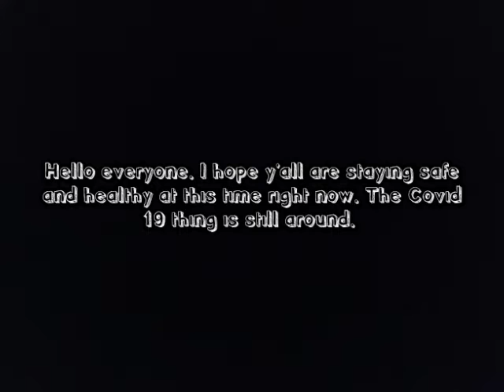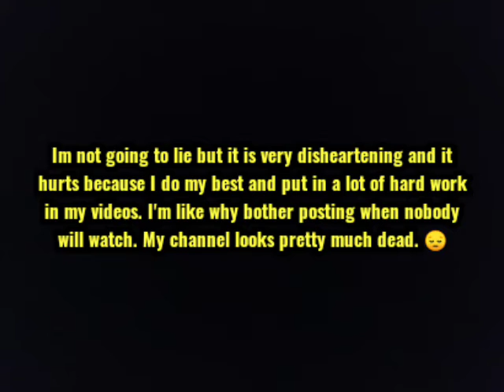Please Join Me On Instagram!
If you have an Instagram account follow me at @sunflowercutie27. That's where I've been posting my videos for most of the time now. I just don't like these new rules on YouTube and I don't know what the hell is going on so if you want to look at my new videos this check me out on my Instagram page. Thank you so much for all the love and support on this channel for the past 3 years. I don't know when I'm going to be posting a doll video on here again, but probably not for a while since I don't good much views at all anymore.

Username: MissArtFreak89